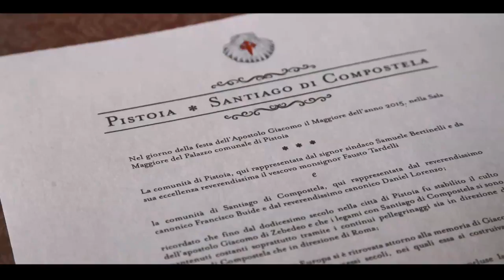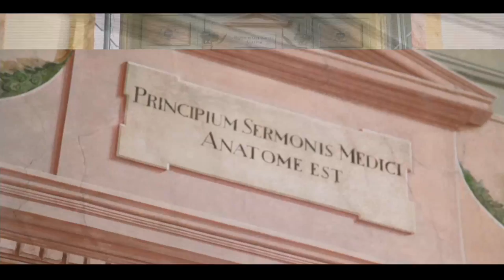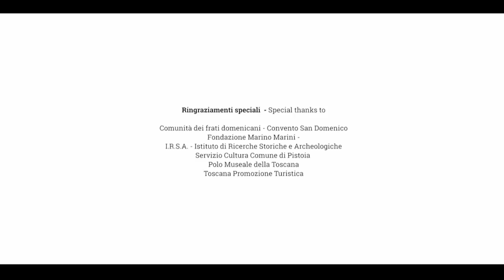"Pistoia Capitale Italiana della Cultura 2017" alla presenza del Presidente delle Repubblica.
L'incontro su "Pistoia Capitale Italiana della Cultura 2017" alla presenza del Presidente delle Repubblica.